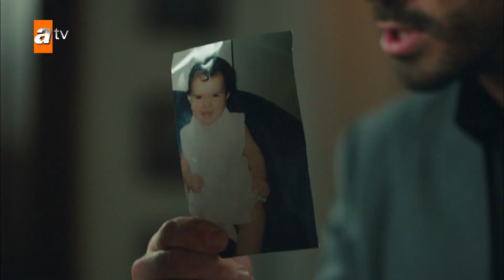Ferit, Ayşe'ye sert çıkıyor! - Kalp Yarası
Ayşe yaşadığı travmanın etkisiyle zor zamanlar geçirirken karısını korumak isteyen Ferit hem Hande’yi hem de Mirza’yı takibe alır. Ayşe başına gelen felaketin sebebini öğrendiğinde ise hesap sormak için derhal harekete geçer.

Vedia’nın teyzesi olduğunu öğrenen Yaman beklemediği bu gerçekle yüzleşmek zorunda kalır. İhanete uğrayan Azade ise Adnan’ı yola getirmenin yolunu bulur; ancak bu oyun ikisini de beklemedikleri bir durumun ortasında bırakır.

Ferit’in hamleleriyle köşeye sıkışan Hande, intikam ateşiyle dolu Ayşe’nin elinden kurtulabilecek midir?